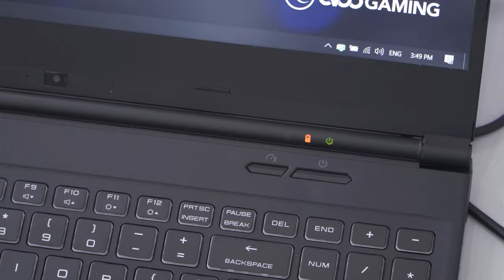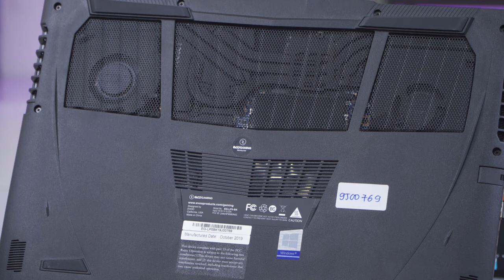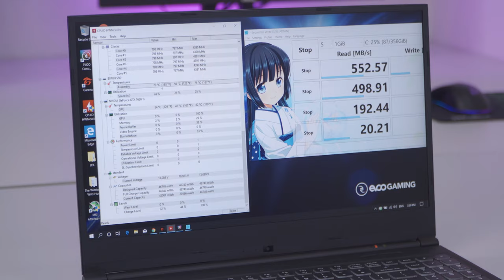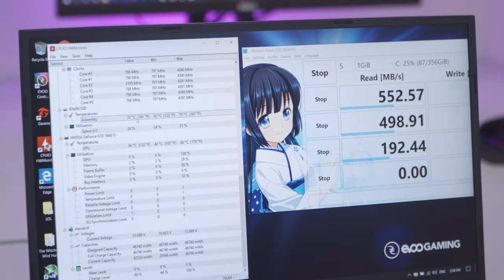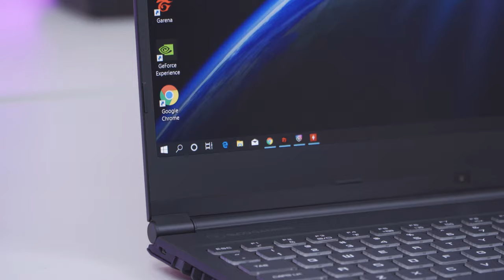LAPTOP "ĐỘC - LẠ": EVOO GAMING 15 Chỉ Tầm 23 Triệu- Phá Đảo Phân Khúc Phổ Thông!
Evoo gaming 15 là sản phẩm có cấu hình vượt trội với tầm tiền. Với core i7 9750H cùng card đồ họa GTX1660ti màn hình 144hz. Với mức giá chỉ 20 triệu cho bản GTX 1650 và ~ 23tr cho bản 1660Ti thì Evoo gaming 15 là sản phẩm cực kì đáng tiền. Bạn nghĩ sao về Evoo gaming 15?